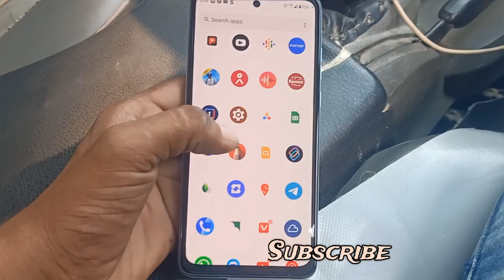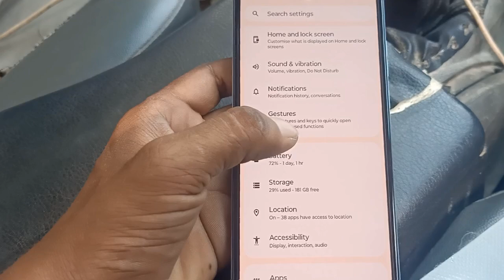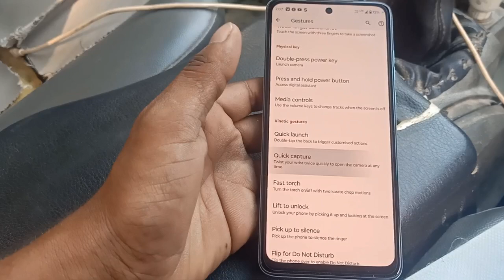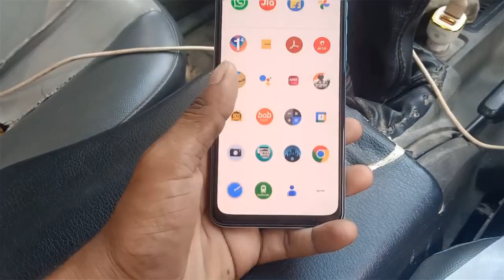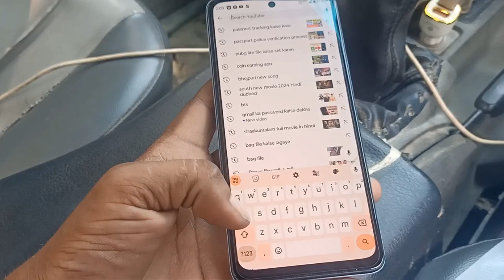Moto g84 5g top 5 new feature | motorola g85 5g 50+ new hidden feature | best under 19,999 feature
Moto g84 5g top 5 new feature | motorola g85 5g 50+ new hidden feature#

Motorola Edge 50 fusion , Camera Test , best under 22,999 Motorola Edge 50 - Crazy Features Phone

[2p.m.] Yadav: Motorola Edge 50 fusion - Crazy Features Phone @22,999*
[ p.m.] Yadav: Motorola Edge 50 fusion , Camera Test , best under 22,999 Motorola Edge 50 fusion - Crazy Features Phone @22,999*
[a.m.] Yadav: Motorola Edge 50 fusion 5g
[1/10, 8:35 p.m.] Yadav: Moto g84 5g top 5 new feature | motorola g85 5g 50+ new hidden feature